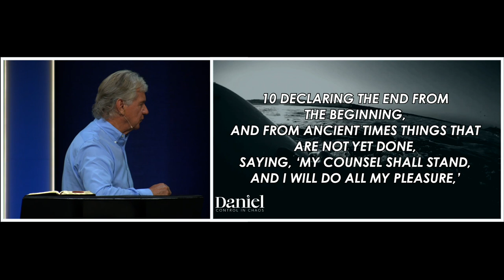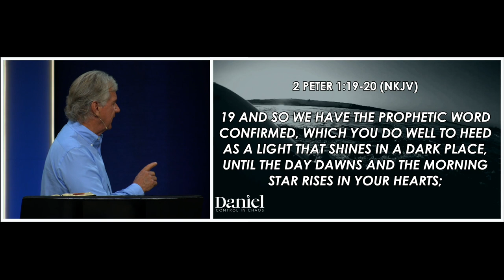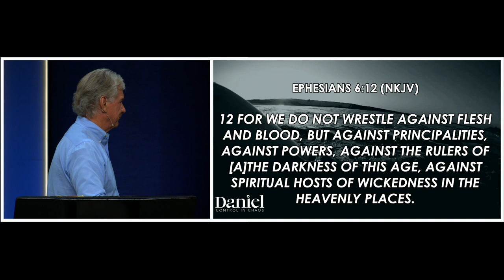Daniel 11 | Pastor John Spencer